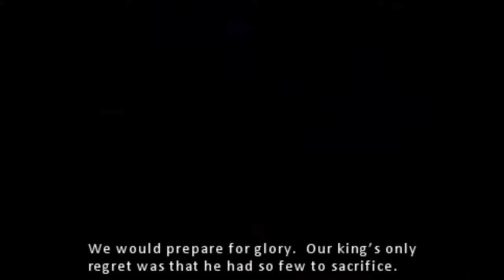Persian Camp - 300: March to Glory First Time Playthrough Part 7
Just a silent gamer for fun. This is JGM ShadowGames and I'm playing 300: March to Glory.

300: March to Glory is a video game released in 2007 for the PlayStation Portable (PSP) platform. It is an action-adventure game developed by Collision Studios and published by Warner Bros. Interactive Entertainment. The game is based on the events depicted in the movie "300," which itself is inspired by the Battle of Thermopylae in 480 BC.

In 300: March to Glory, players assume the role of King Leonidas, the legendary Spartan warrior-king, as he leads his army of 300 warriors against the massive Persian army led by King Xerxes. The game follows the same narrative as the movie, allowing players to relive the epic battles and challenges faced by the Spartans.

The gameplay primarily consists of combat sequences where players engage in intense melee combat against hordes of Persian soldiers. Players have access to a variety of weapons, including swords, shields, and spears, which can be used to unleash devastating attacks and combos. The combat mechanics emphasize timing and precision, requiring players to block, dodge, and counterattack strategically to overcome their enemies.

Throughout the game, players navigate different environments, such as the Hot Gates, the Persian camps, and other locations from the movie. Along the way, they will encounter various enemy types, including infantry, archers, and powerful Persian champions. Players must employ different tactics and strategies to defeat these enemies, utilizing their combat skills and the environment to their advantage.

While the game received mixed reviews upon its release, with critics citing repetitive gameplay and technical limitations of the PSP platform, it provided fans of the movie with an opportunity to relive the iconic battles and immerse themselves in the world of ancient Sparta.